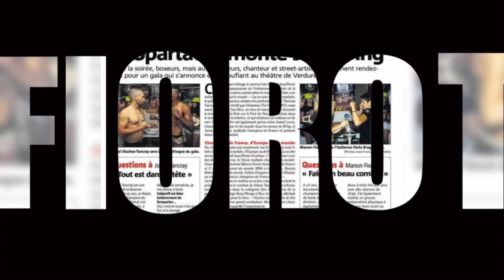Spotlight | Manon Fiorot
FOLLOW HER

Manon Fiorot is a Pro MMA Fighter out of Nice, France and the 17th ranked Womens Pound for Pound in Europe Balkans. She is currently the EFC World champion.